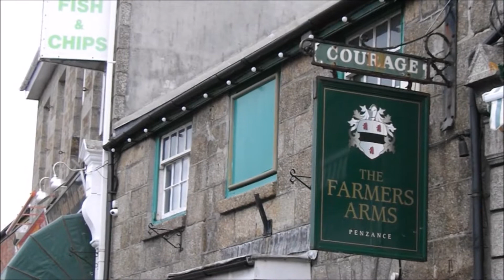Montol Festival Sundown Procession from Causewayhead Penzance Cornwall 21st December 2017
- Penzance's annual celebration of the Cornish traditions of Midwinter and Christmas.

Montol is a Cornish festival each year which celebrates the heritage of the Cornish Christmas and Midwinter, especially the tradition of guising.

Winter Solstice, 21st December, marks the turning of the year - the return of the sun!